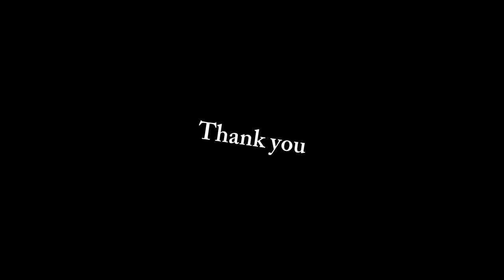I Never Relapsed Again After Doing This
Are you ready to take control of your life and achieve your goals like never before? Welcome to our ultimate guide on how to take NoFap seriously and win! In this transformative video, we dive deep into the principles of NoFap, offering you practical tips, proven strategies, and motivational insights to help you stay committed and succeed in your journey.

Discover the importance of having a strong 'why' and how passion can fuel your NoFap journey. Learn how to find and cultivate your inner drive to stay focused and motivated. Understand the critical role of discipline in overcoming urges and staying on track. We'll share effective techniques to build and maintain discipline in your daily life. Explore the concept of long-term commitment and how it leads to lasting change. We'll provide tips on setting achievable goals, tracking your progress, and staying committed for the long haul.

NoFap is more than just a challenge; it's a movement towards self-improvement and personal mastery. By abstaining from PMO (porn, masturbation, and orgasm), you can redirect your energy towards more productive and fulfilling pursuits. Benefits of NoFap include increased motivation, better mental clarity, improved physical health, and stronger relationships.

Whether you're a beginner just starting out or someone who's faced setbacks and is ready to try again, this video is designed to help you succeed. We offer support and guidance tailored to all levels, ensuring you have the tools you need to overcome obstacles and reach your full potential.

You're not alone on this journey. Join a community of like-minded individuals who are committed to self-improvement and achieving their goals. Share your experiences, gain support, and celebrate your victories together.

Don't wait to start living the life you deserve. Watch our video now and take the first step towards mastering NoFap. Embrace the challenge, transform your life, and become the best version of yourself. Your journey to success begins here!